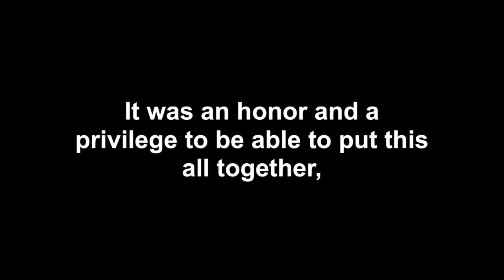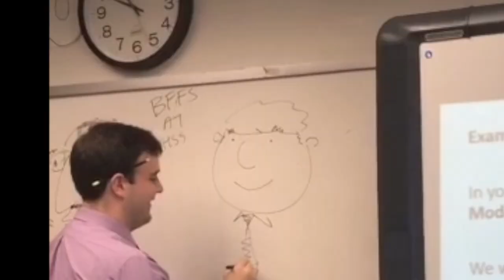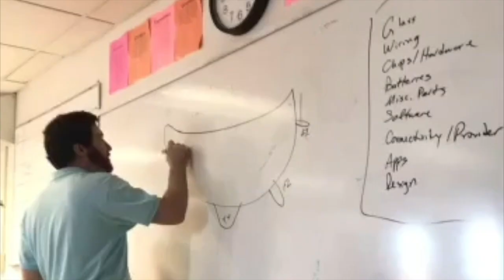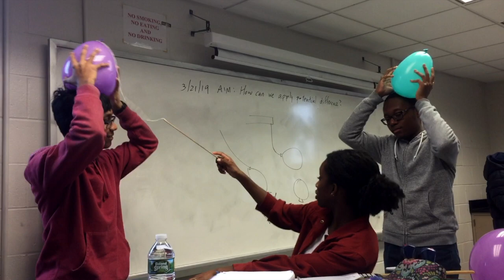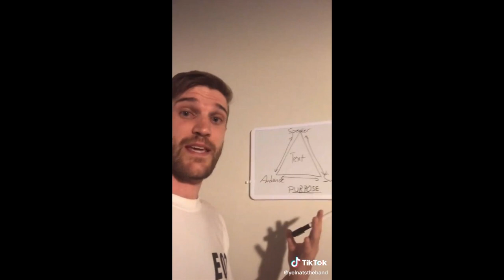QHSS Class of 2021 Senior Graduation Video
because these mfs didn't wanna give me credit